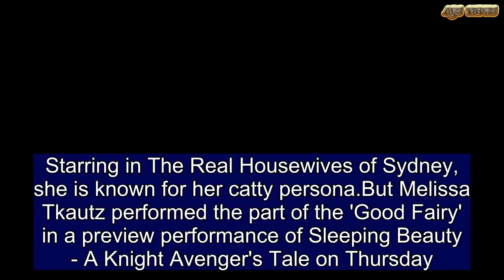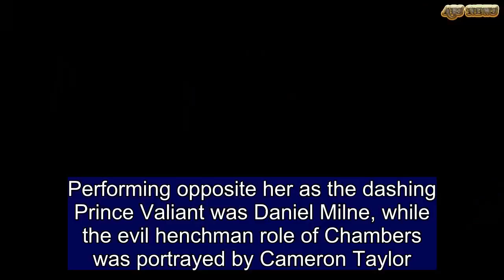Melissa Tkautz is radiant in the new Sleeping Beauty stage production | ABS US DAILY NEWS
Starring in The Real Housewives of Sydney, she is known for her catty persona.But Melissa Tkautz performed the part of the 'Good Fairy' in a preview performance of Sleeping Beauty - A Knight Avenger's Tale on Thursday. Wearing a flowing gold-coloured dress, a tiara and holding a magic wand, the 44-year-old actress looked absolutely radiant as she graced the Melbourne Comedy Theatre stage.When she wasn't wowing audiences with her 'Good Fairy' aura, Melissa was impressing everyone with her vocal cords.   Share this article   Share   Surrounded by her equally energetic and colourful castmates, audiences were treated to a thrilling musical spectacle. Fellow Aussie actress Rhonda Burchmore also stunned on stage, starring as Carabosse, the Wicked Fairy Godmother.  In contrast to Melissa's look, Rhonda cloaked herself in a dark royal purple dress, a jagged crown and a intricately patterned violet coat.Looking every bit the intimidating villain, the veteran actress was perfect for the part. As for the role of the titular Sleeping Beauty, the character was portrayed by actress Embla Bishop.Embla looked beautiful in number of eye-catching costumes, ranging  from a regal pink dress to a floral patterned blue number.Performing opposite her as the dashing Prince Valiant was Daniel Milne, while the evil henchman role of Chambers was portrayed by Cameron Taylor.Dressed in a stylish gold and blue royal waistcoat complete with a jabot frill, the Aussie actor looked rugged yet distinguished as the heroic Prince.Thursday night's preview of Sleeping Beauty - A Knight Avenger's Tale was the very first performance of the stage production.The play is expected to run from June 29 to July 8 at Melbourne's Comedy Theatre. Theatre goers in Sydney will then have the opportunity to attend when the production moves to the State Theatre from July 13 to 22.